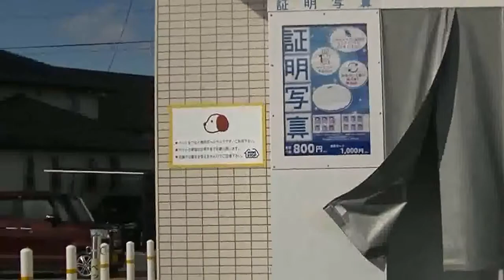【宮城県石巻市】市内を巡回 2022-1-30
逆光補正の設定がうまくいかず、全体的に暗めな映像となっています。
次回以降、調整しながら撮影していこうと思います。

・元気の湯
・ミニストップ
に立ち寄っています。